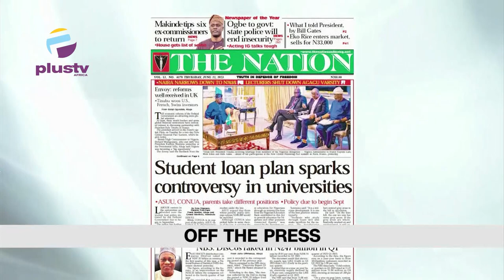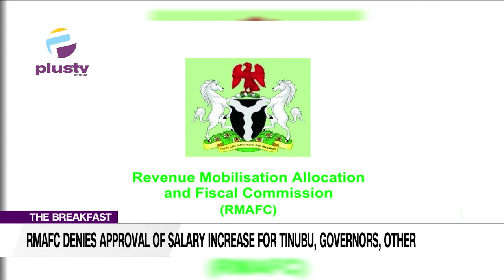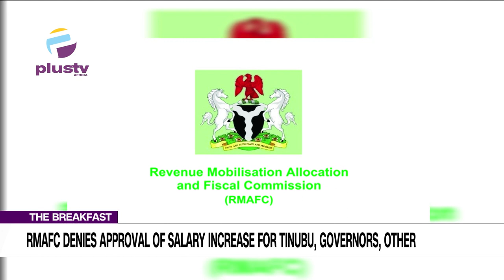RMAFC Denies Approval Of Salary Increase For Tinubu &Other |Epileptic Man Beheads Brother In Adamawa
00:00- Intro
02:19 - Epileptic man Behads Brother In Adamawa
04:26- RMAFC Denies Approval Of Salary Increase For Tinubu and Others